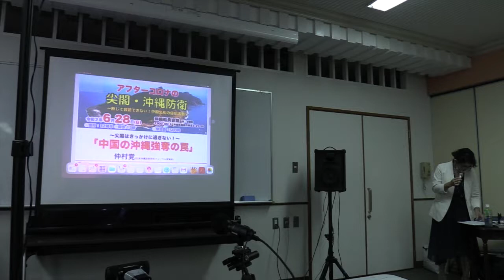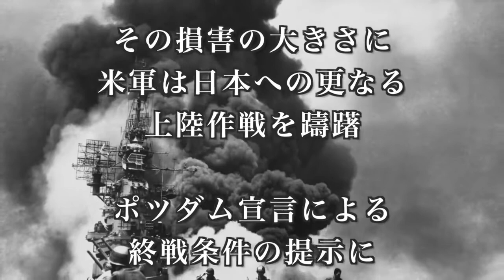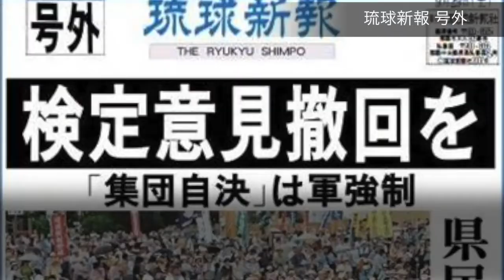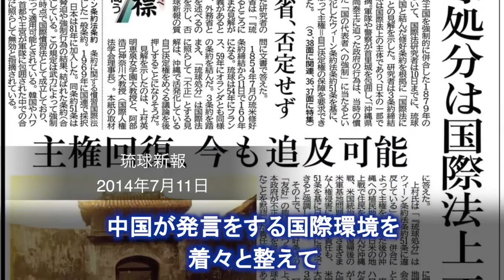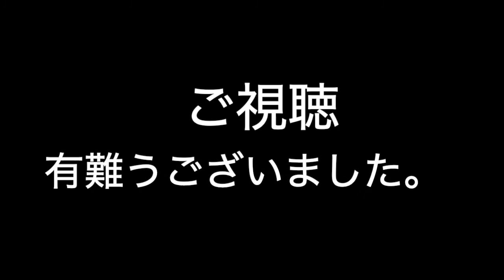【日本沖縄政策研究フォーラムPV】6.28「アフターコロナの尖閣・沖縄防衛」】（那覇）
◎振込口座